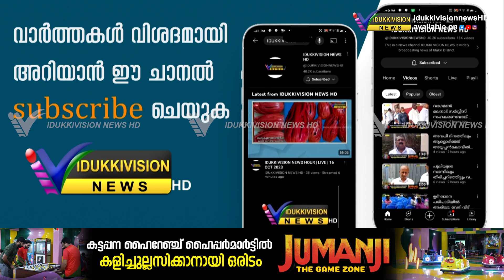സ്വകാര്യ ബസിന് സൈഡ് കൊടുക്കുന്നതിനിടെ നിയന്ത്രണം നഷ്ടപ്പെട്ട ബുള്ളറ്റ് മറിഞ്ഞ് യുവാവ് മരിച്ചു